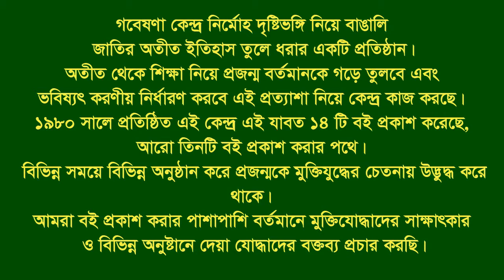Interview of Abdul Zabbar ।। Anowara ।। CTG ।। F. Fighter ।। FF